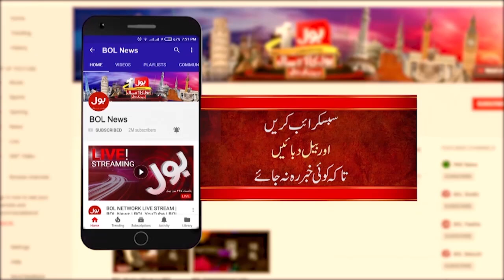Robbery In Karachi | Saddest News | Police In Action | Latest News | Breaking News